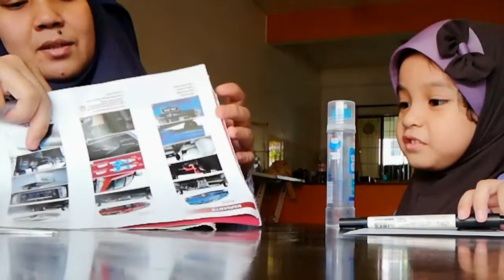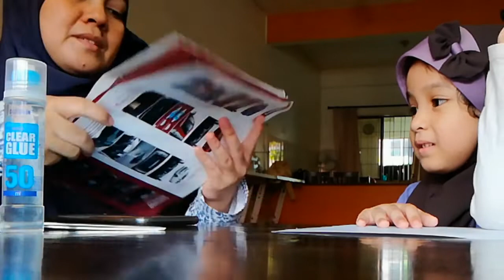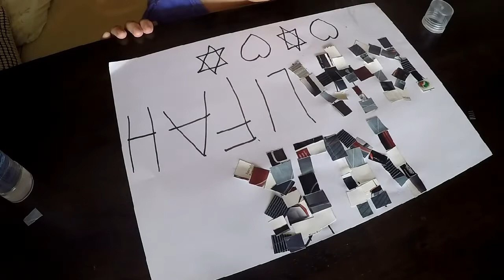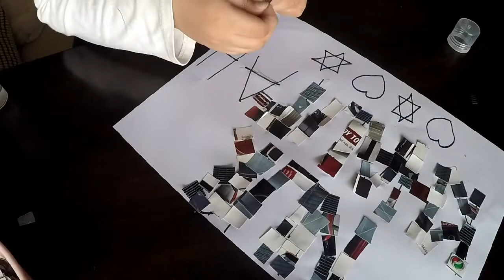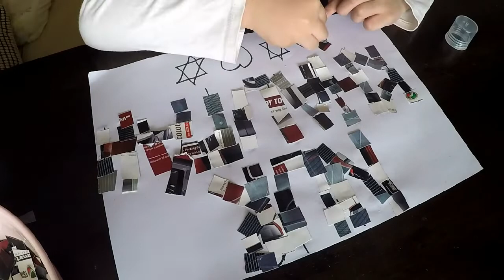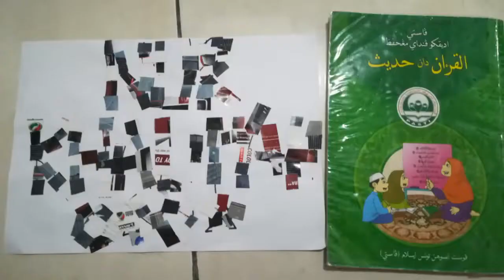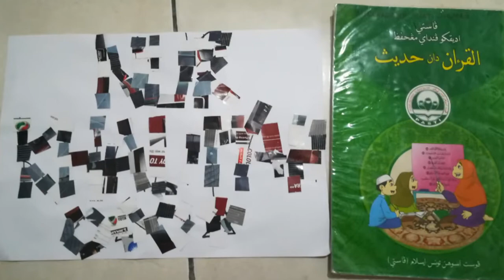Sekolah online malaysia part 3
I born in Mlaysia but I'am Indonesian,